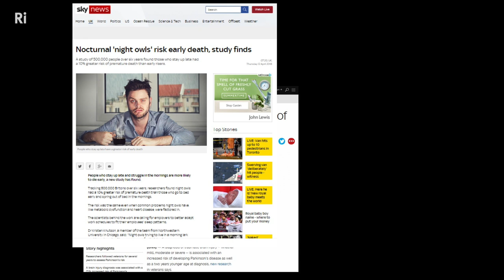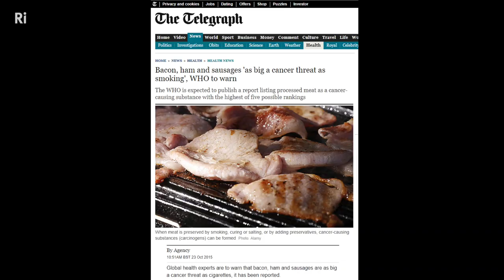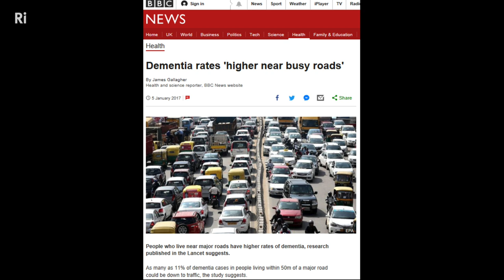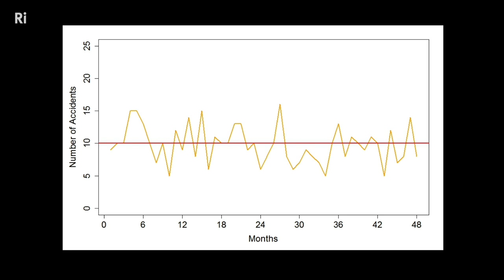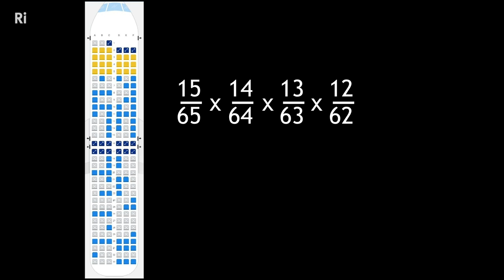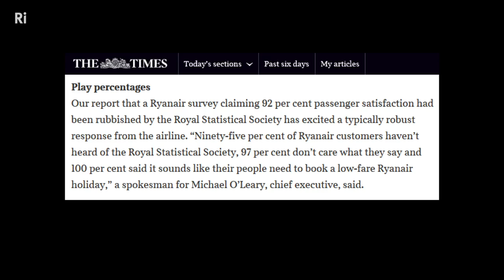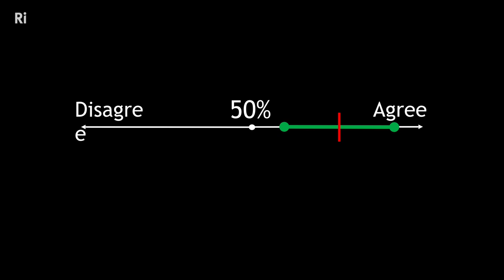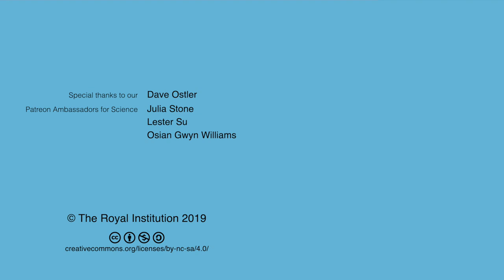How Not to Fall for Bad Statistics - with Jennifer Rogers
Living is a risky business. If you believe the headlines, bacon is as deadly as smoking and fizzy drinks make children violent, but is that true?

From causation and correlation, to relative and absolute risk, Jennifer Rogers explains how to figure out if the stats we are presented in newspapers are accurate.

Jennifer Rogers holds the position of Director of Statistical Consultancy Services at the University of Oxford having previously worked as a Post-Doctoral Research Fellow in the Department of Statistics funded by the National Institute of Health Research. She has a special interest in the development and application of novel statistical methodologies, particularly in medicine. Her main area of expertise is the analysis of recurrent events and her research has recently focused on developing and implementing appropriate methodology for the analysis of repeat hospitalisations in patients with heart failure but her research has many other applications in medicine such as epilepsy and cancer, but also in retail and engineering. She works alongside other statisticians, clinicians, computer scientists, industry experts and regulators.

This talk was filmed in the Ri on 11 March 2019.

Dave Ostler, David Lindo, David Schick, Erik Shepherd, Greg Nagel, Ivan Korolev, Joe Godenzi, Julia Stone,  Lasse T. Stendan, Lester Su, Osian Gwyn Williams, Paul Brown, Radu Tizu, Rebecca Pan, Robert Hillier, Robert Reinecke and Roger Baker.